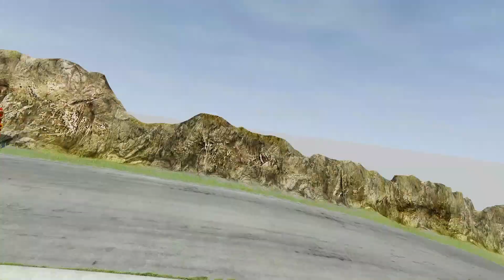Big & Small Mater and other cars vs obstacle course. BeamNG Drive battle.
Hi everyone, in this video: "Big & Small Mater and other cars vs huge fan & trains. BeamNG Drive battle." we are waiting for interesting adventures of Cars. Let's see what tests are hidden in the portals.